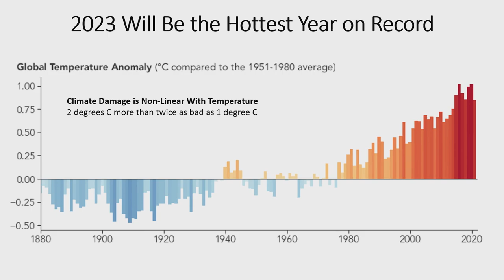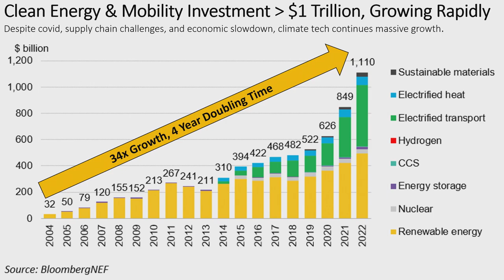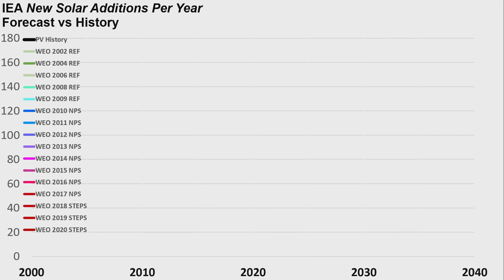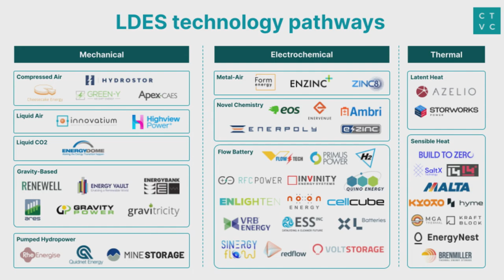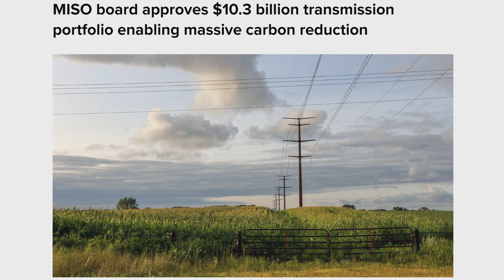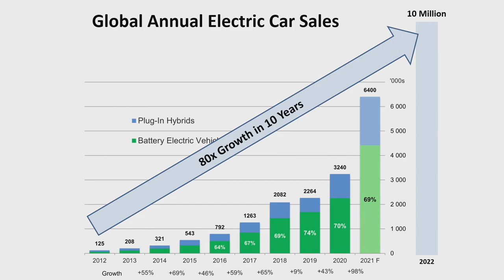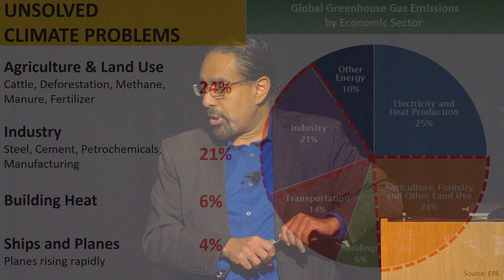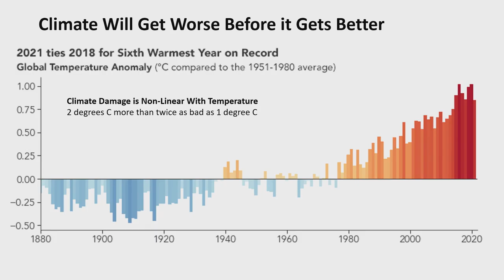Ramez Naam at Fresh Energy's 2023 Benefit Breakfast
On the morning of Thursday, October 12, 2023, more than 700 people from across Minnesota and the nation attended Fresh Energy’s 8th Annual Benefit Breakfast to hear an inspiring presentation from featured speaker and climate tech entrepreneur Ramez Naam.

Ramez Naam, a futurist, author, and climate tech whiz, walked us through the latest market trends in renewables, energy storage, and electric transportation. Ramez is an internationally known speaker on clean tech innovations and ambitious, actionable clean energy policies.